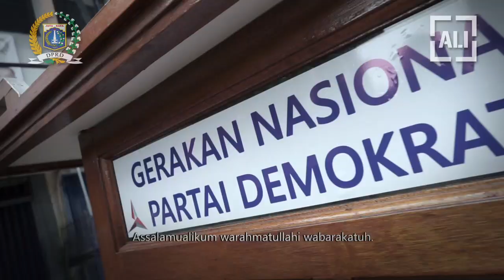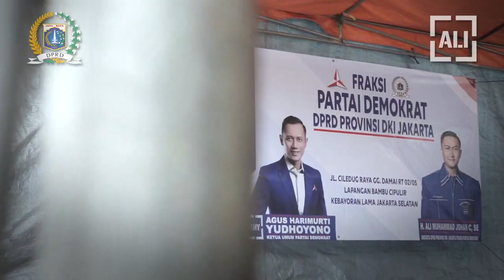H. Ali Muhammad Johan Suharli Memberikan Bantuan Wifi Gratis dan Bina UMKM Wilayah Jakarta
Sahabat Demokrat,

Melanjutkan instruksi Ketua Umum Partai Demokrat Agus Harimurti Yudhoyono, anggota DPRD DKI Jakarta Fraksi Demokrat, H. Ali Johan Suharli memberikan bantuan Wifi Gratis dan Bina UMKM untuk masyarakat Jakarta dan sekitarnya.

Mudah-mudah bantun ini baik UMKM dan Wifi gratis bisa bermanfaat untuk mereka yang sedang membutuhkan, Aamiin YRA.